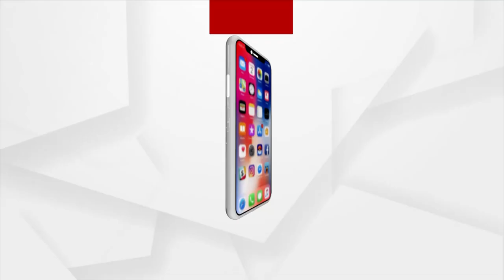କମିଲା କରୋନା ଗ୍ରାଫ୍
ଜାନୁୟାରୀ ୧୩ତାରିଖ ପରଠାରୁ ସଂକ୍ରମଣ ୧୦ରୁ ୧୨ହଜାର ଭିତରେ ରହୁଥିବା ବେଳେ ଆଜି ୧୦ହଜାର ତଳକୁ ଖସିଛି। ଏଭଳି ସ୍ଥିତି ଲାଗି ରହିଲେ ମାର୍ଚ୍ଚ ବେଳକୁ ମାସ୍କ ପିନ୍ଧିବା ଦରକାର ପଡିବନି ବୋଲି ବିଶେଷଜ୍ଞ ଆକଳନ କରିଛନ୍ତି